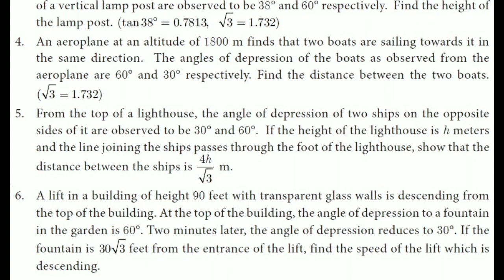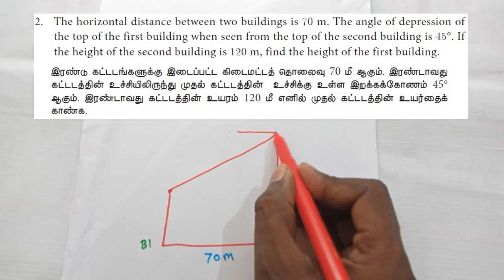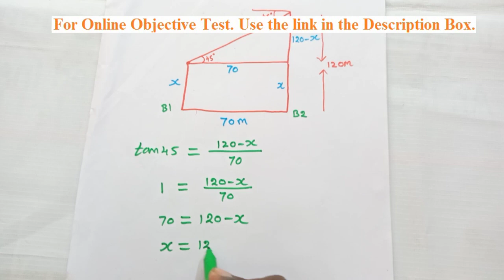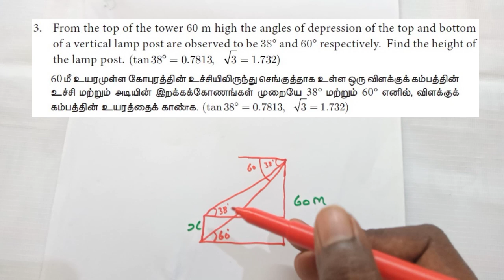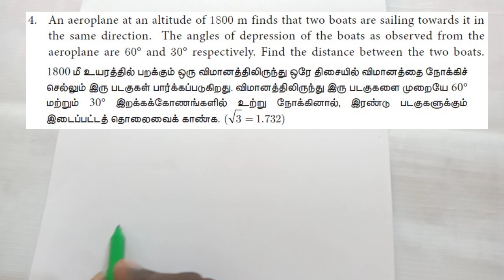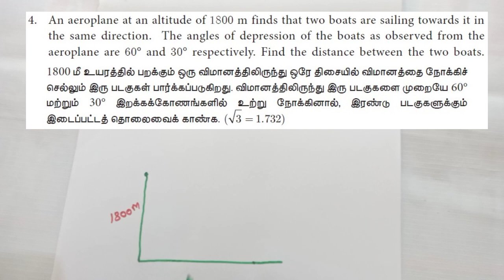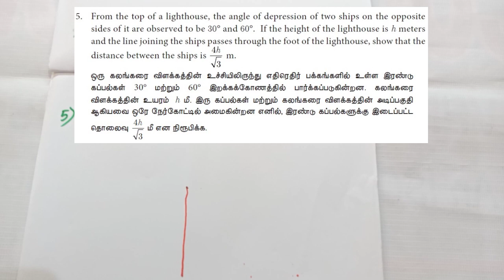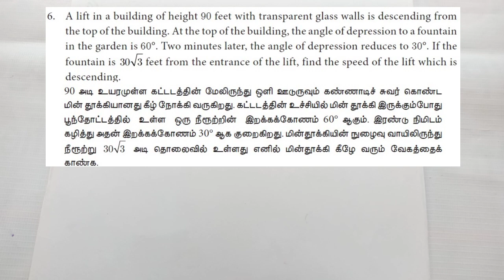TN 10th Trigonometry - Exercise 6.3 [Questions 1 to 6] - தமிழ்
10 ஆம் வகுப்பு கணிதம் - முக்கோணவியல் - பயிற்சி 6.3
Tamil Nadu State Board - 10th Maths
10th Trigonometry - Exercise 6.3